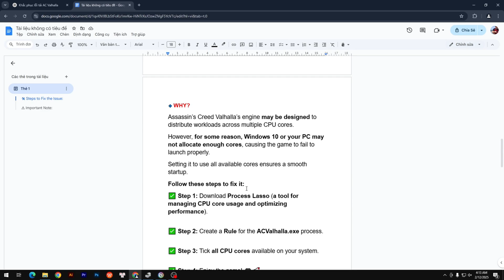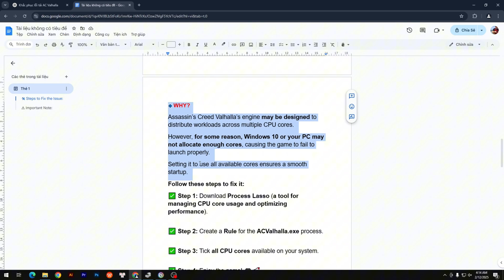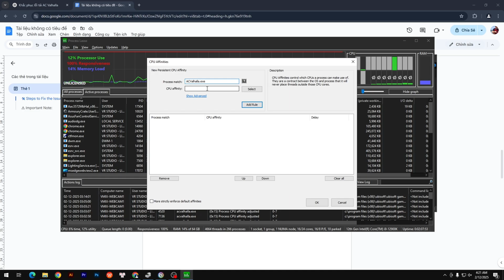Assassin’s Creed Valhalla Not Starting? REAL FIX for Windows 10 Users!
Fix Assassin Creed for Windows 10
If the game still gets stuck on the logo after following all the steps, try this:
 Open Task Manager (Ctrl + Shift + Esc)
 Go to the Details tab
 Find ACValhalla.exe (running), right-click it → Set Priority → High
 💡 Use  Process Lasso to set the priority for ACValhalla.exe. The method is similar to "CPU Affinity" instructions in the clip!

🔥 Assassin’s Creed Valhalla Not Launching on Windows 10? Here’s the Fix! 🔥
0:00 Intro
0:21 Step 1-2-3
0:46 Explain step 4
01:10 Step 4
02:27 Outro

I spent 3 days searching for a working fix for the Not Launching / Stuck on Splash Screen issue in Assassin’s Creed Valhalla (Ubisoft) on Windows 10. Most tutorials online are for Windows 11, and none of them worked for me. So, I decided to share this fix specifically for Windows 10 users!

✅ Follow my guide step by step and test the game before trying other solutions!

If your game is installed on drive D, E, or any drive other than C, and this fix still doesn’t work, check the alternative solution in the description below.